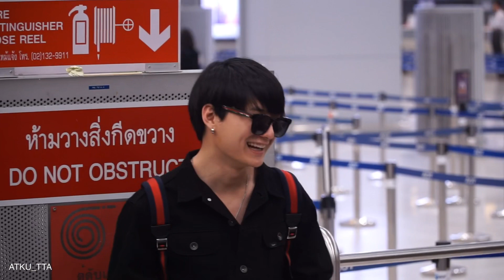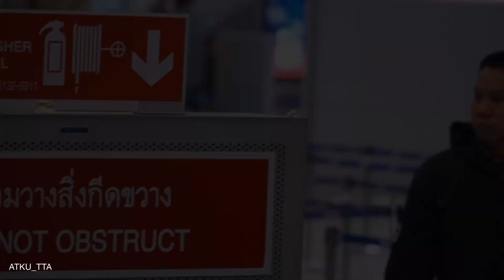[Krist & Singto] 2019-03-07 พบปะแฟนคลับก่อนบินไปมีตชิงเต่า @ สนบ.สุวรรณภูมิ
คริสสิงพบปะกับแฟนคลับก่อนบินไปมีตชิงเต่า @ สนบ.สุวรรณภูมิ (1080p)